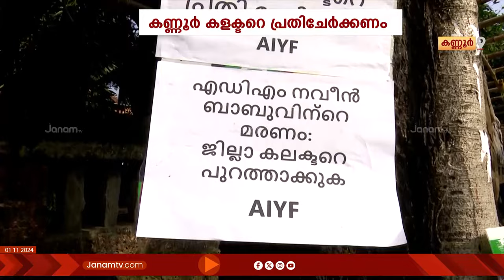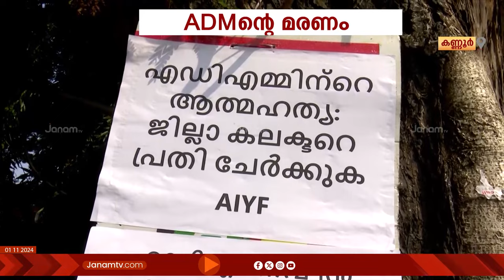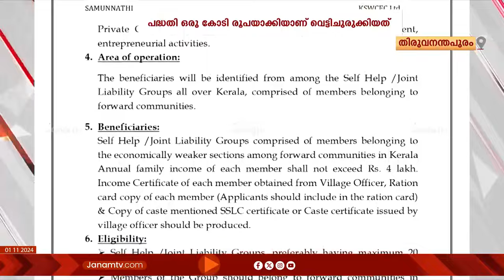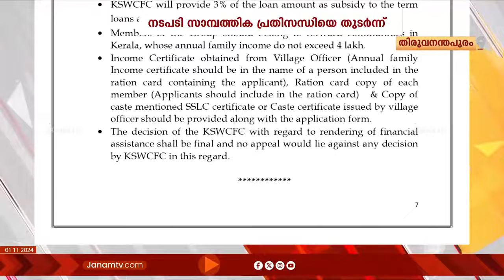ഉച്ചവാർത്ത | NEWS @ 1PM | 01-11-2024 | JANAMTV | JANAM NEWS | MALAYALAM NEWS